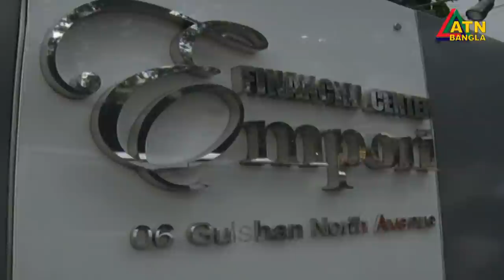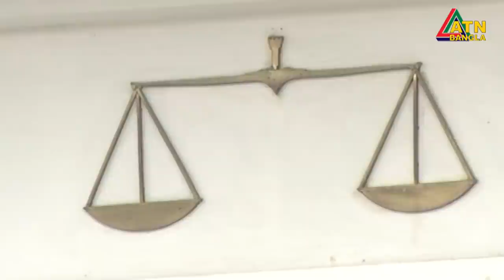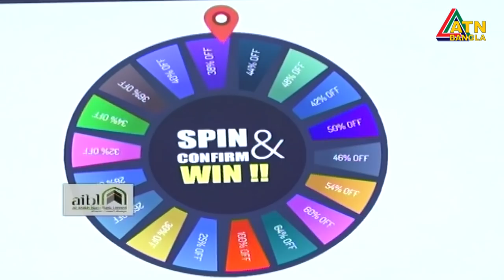এটিএন বাংলা সন্ধ্যা ৭টার সংবাদ । 13.01.2021 | ATN Bangla News at 7pm